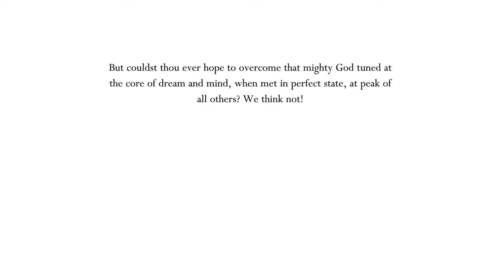TildeShambles - Hollow Knight - Part 14